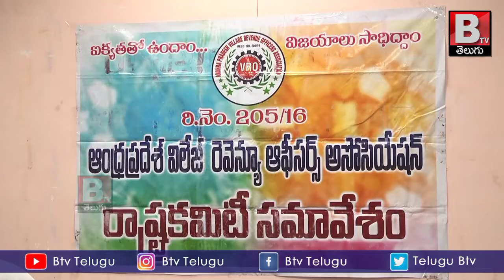AP Village Revenue officer's Association President Bhupathi RavindraRaju Meeting | Btv Telugu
రాష్ట్ర గ్రామ రెవిన్యూ అధికారులు సంఘం కమిటి సమావేశం ఆదివారం నాడు జరిగింది.. కె డి సి సి బ్యాంక్ ప్రధాన కార్యాలయంలో రాష్ట్ర అధ్యక్షుడు భూపతి రాజు రవీంద్ర రాజు అధ్యక్షత న ఈ సమావేశం నిర్వహించి పలు ఎజెండా లపై చర్చించారు... ప్రస్తుతం26 జిల్లాలు ఏర్పాటు చేసినందున ఖాళీగా ఉన్న సీనియర్ సహాయకులు పోస్టులు vro ల ద్వారా భర్తీ చేయాలని ఆయన కోరారు...